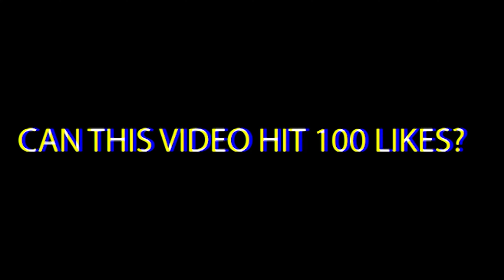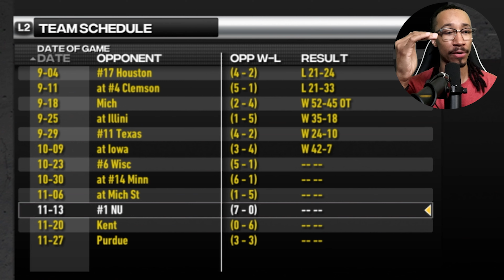Can The Defense Put The Team On Their Back? | NCAA Football 23 Dynasty | S2 Episode 6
I live stream every Sunday - Friday!

Follow here!